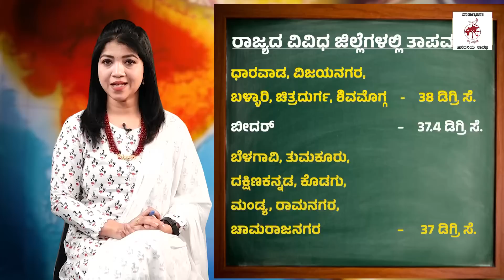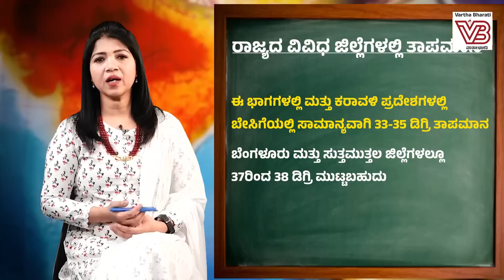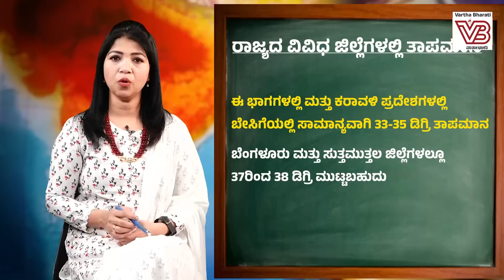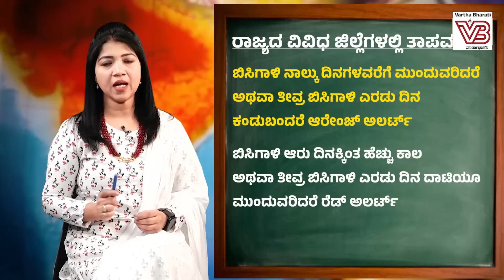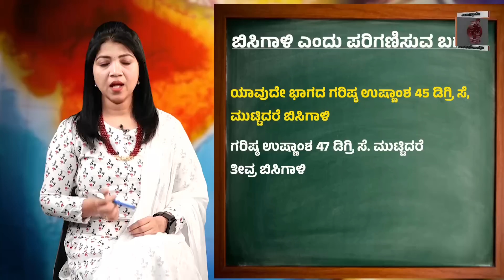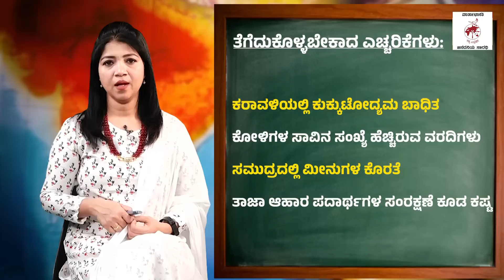ಅಧಿಕ ತಾಪಮಾನಕ್ಕೆ ಕಾರಣವೇನು? ಆರೋಗ್ಯದ ಮೇಲೆ ಬೀರುವ ಪರಿಣಾಮಗಳೇನು?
1877ರಿಂದ ದೇಶದಲ್ಲಿ ಇದೇ ಮೊದಲ ಬಾರಿಗೆ ಅತಿ ಹೆಚ್ಚು ತಾಪಮಾನ!

► ಯೆಲ್ಲೋ, ಆರೇಂಜ್ ಹಾಗೂ ರೆಡ್ ಅಲರ್ಟ್ ಘೋಷಣೆ ಯಾಕೆ?

► ಕರಾವಳಿ ಜಿಲ್ಲೆಗಳಲ್ಲಿ ಮತ್ತೆ ಏರಿಕೆಯಾಗಲಿದೆಯೇ ತಾಪಮಾನ?

►► ವಾರ್ತಾಭಾರತಿ ಅವಲೋಕನ